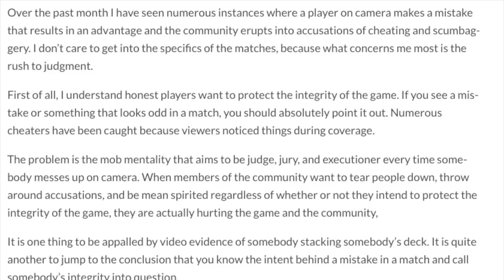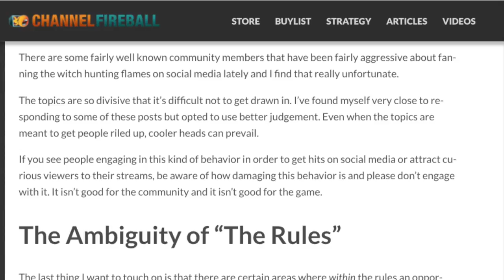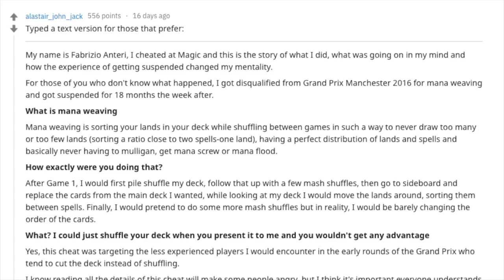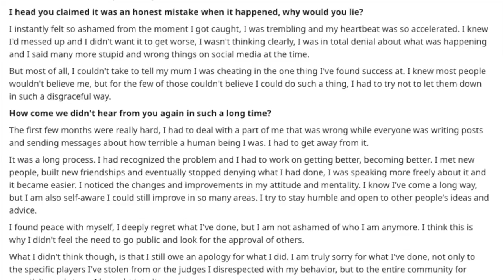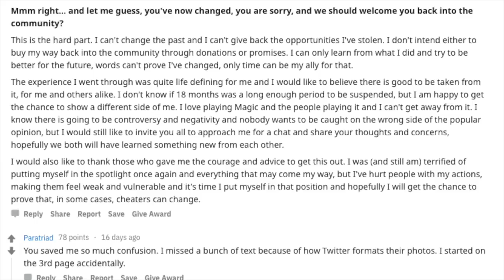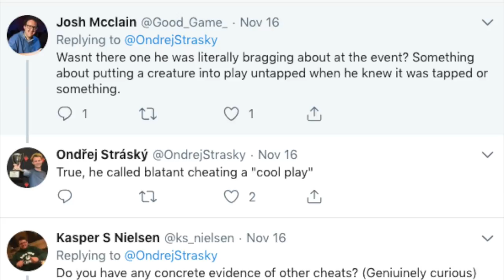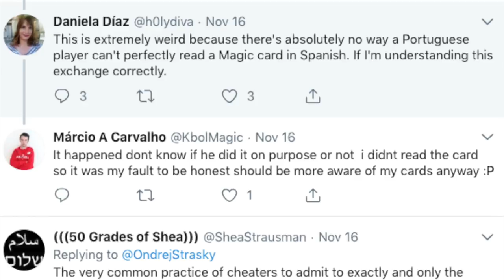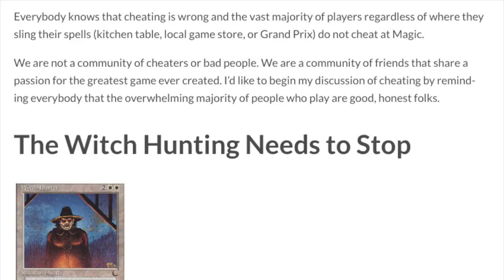Brutal Apology from CHEATING Magic the Gathering Player